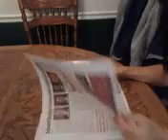Wireless Video Intercom Doorbell Demonstration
This is a simple demonstration of a use for the Wireless Video Intercom Doorbell available